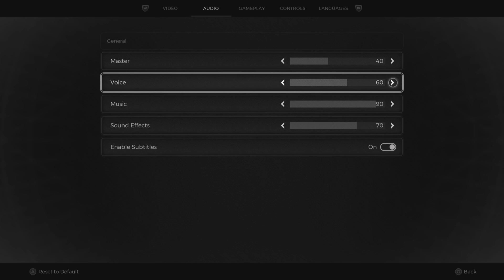Remnant 2- Anguish questline